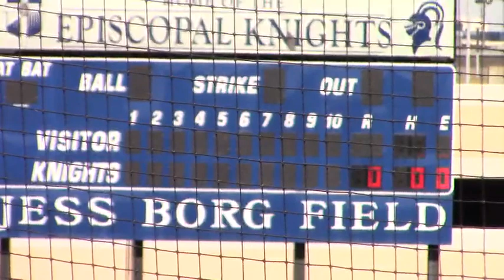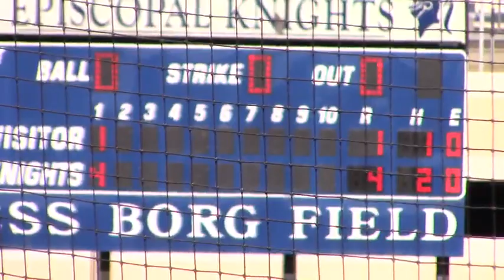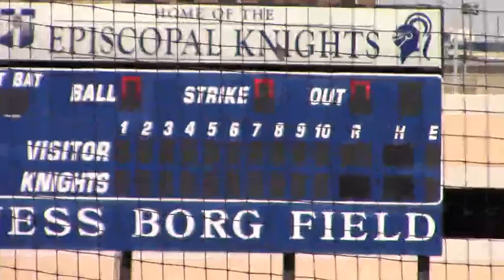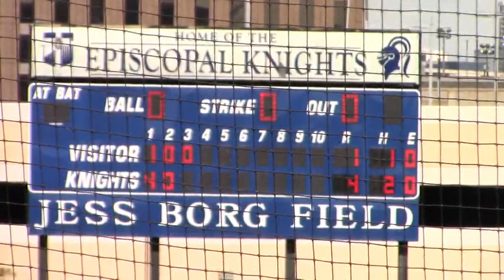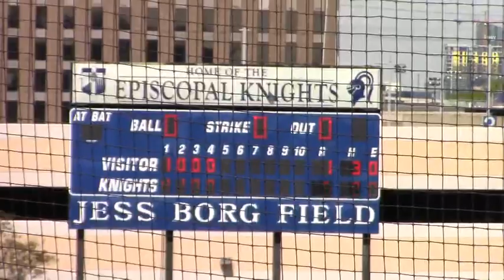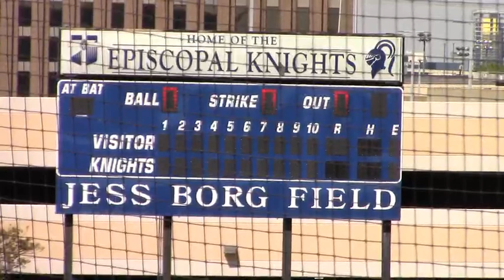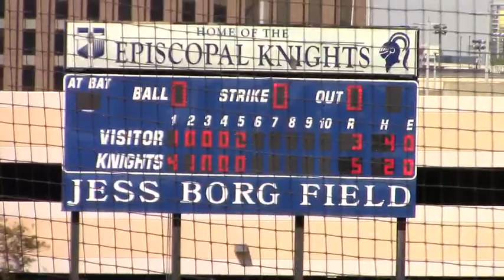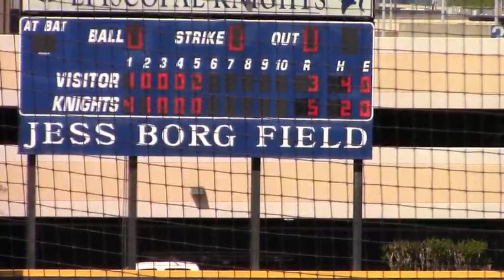3_19_21 GCISD S2 - Patrick Hardesty - Episcopal